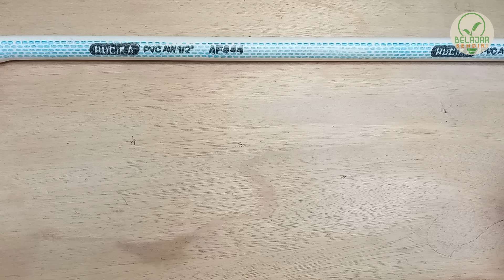PASTI BARU TAU!! Cara Membengkokkan Pipa Paralon PVC Hasilnya Gak Penyok Gak Ada Lipatan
Hai sahabat,

Kali ini saya akan berbagi cara membengkokkan pipa paralon atau pipa pvc dengan mudah dan hasilnya tidak ada lipatan dan tidak penyok. Hanya dengan alat bantu sederhana seperti kompor, pasir, gelas, plastik dan karet gelang.

Temukan video kami yang lain tentang kerajinan tangan dari barang bekas, ide kreatif dari bahan paralon, bending pvc pipe dan ide pertukangan ringan lainnya di channel @BelajarSendiri

Yuk simak dan semoga bisa mempraktekan cara membengkokkan pipa pvc atau pipa paralon 1/2 inchi di rumah.

Setiap saran, umpan balik, pertanyaan, atau lainnya untuk perbaikan...
Silahkan tinggalkan pesan di kolom komentar.
Keep sholawat...